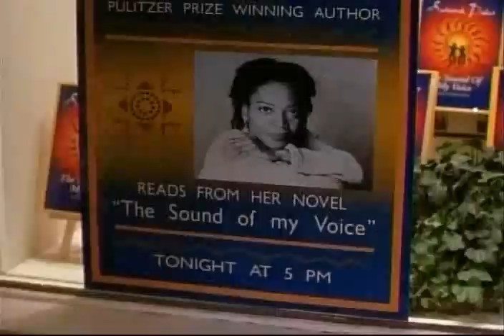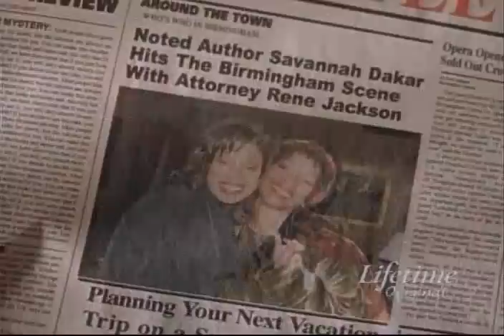Any Day Now 2x16 Homegirl (Part 1)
Present: When a friend from college spends the weekend, Rene finds out some unpleasant truths about herself and her relationships; Rene is unhappy when Sara rents out a room to fellow church member. Past: M.E. becomes attached to her family's new maid, leaving Rene feeling abandoned.